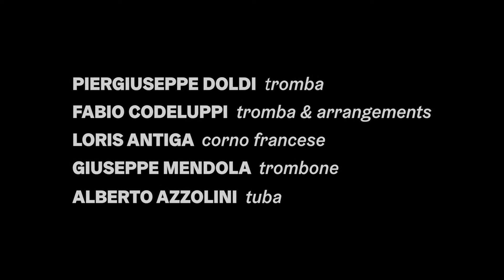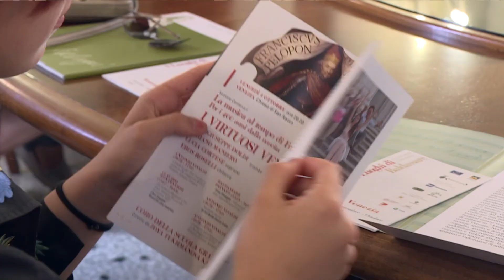Festival Galuppi 2019 - Ensemble BrassOperà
Venezia 8 settembre 2019 - Palazzo Cavalli Franchetti.
Festival Galuppi - "Splendore degli ottoni"
ENSEMBLE BRASSOPERÀ

PIERGIUSEPPE DOLDI
tromba

FABIO CODELUPPI
tromba & arrangements

LORIS ANTIGA
corno francese

GIUSEPPE MENDOLA
trombone

ALBERTO AZZOLINI
tuba